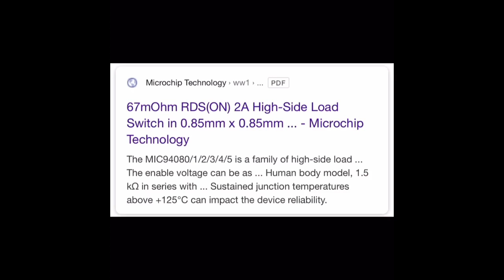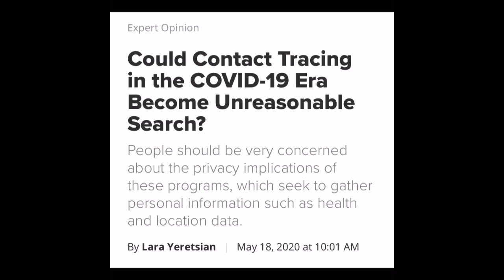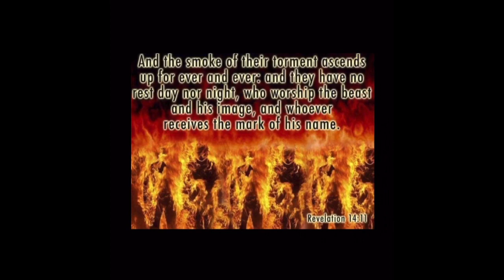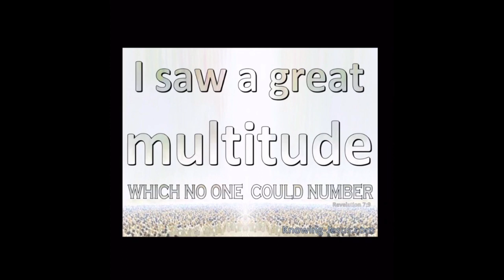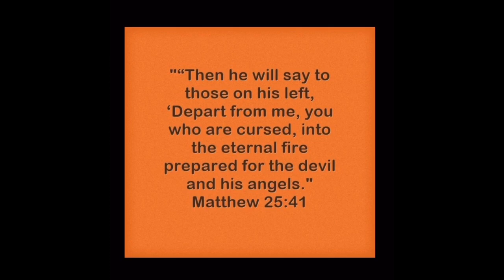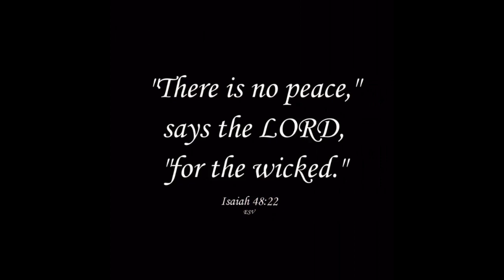RFID, NWO, Contact Tracing, & a Pentecost Rapture